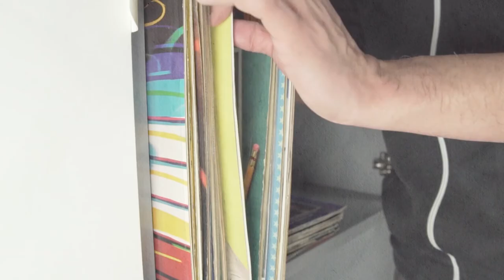The Beatles - "Help" (Versión de Flying Tall) | Gama Musical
Dirección y producción: Kevin Zevallos Hinostroza
Conducción: Gonzalo Gamarra
Dirección de arte: Cristina Calderón
Dirección de fotografía: Kevin Zevallos
Cámara 1: Frank Villugas
Cámara 2: Gonzalo Gamarra
Cámara 3: Kevin Zevallos
Edición y Postproducción: Kevin Zevallos Hinostroza
Asistencia de producción: Gonzalo Gamarra
Diseño de títulos: Mavel Zevallos Hinostroza

Grabación y Mezcla: La Puerta Studio - Jonathan Hilario Samaniego y Eduardo Hilario Samaniego

Red23: Erick Escalaya y Cusi Poma